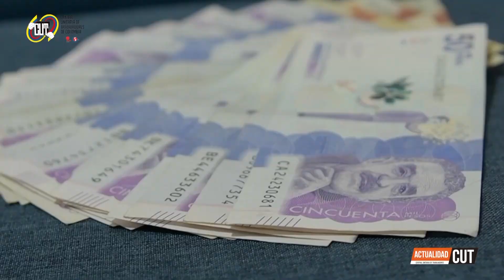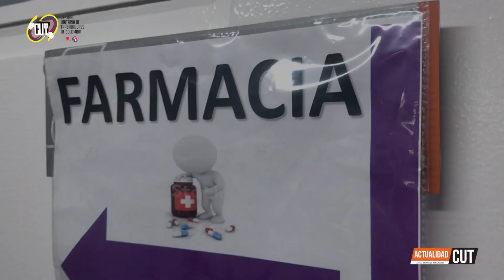ActualidadCUT - 16 de Diciembre || CUT hace un análisis a reforma a la salud